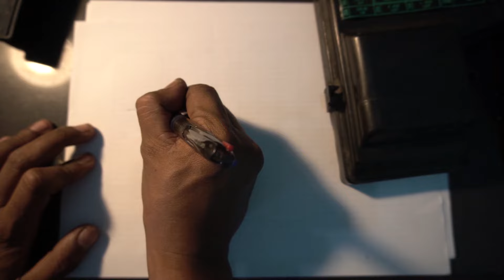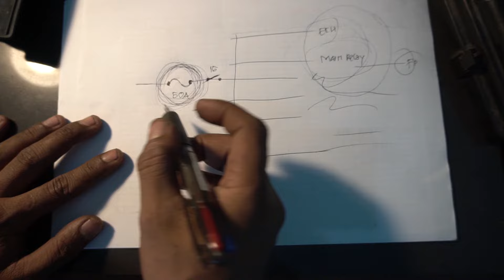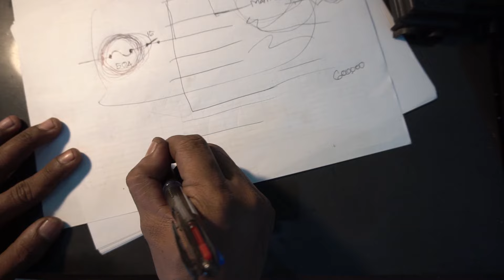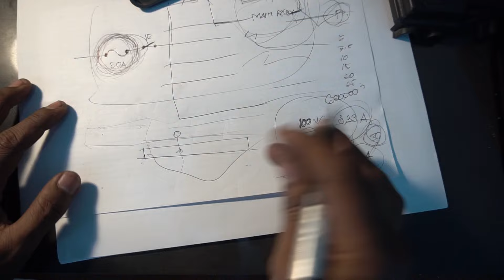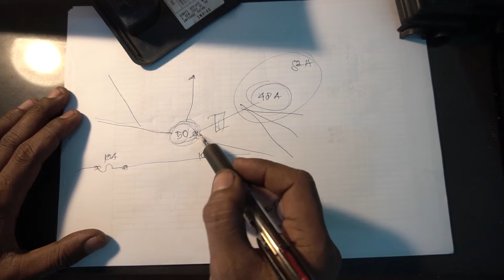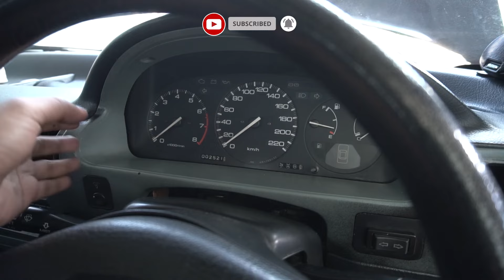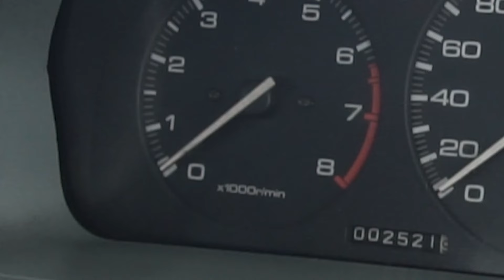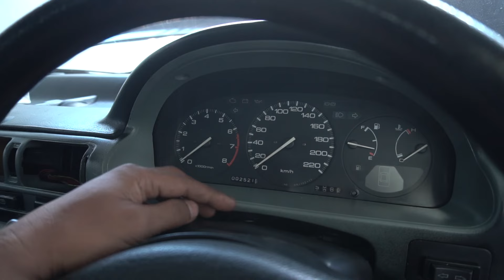Masalah Drop Rpm karena Drop Tegangan, di sini Penjelasannya Garasi Dwija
ya.lagi-lagi bahas yang namanya Masalah Drop Rpm karena Drop Tegangan, di sini Penjelasannya Garasi Dwija.memang tidak ada habisnya kalau membahas masalah Drop Rpm ini.Karena Faktornya itu sangat banyak sekali contohnya hal sepele yang kita Bahas di Video kali ini sampai durasi yang gak bisa di pangkas.
silahkan Simak Videonya sampai selesai,dan pastikan Tidak di Skip-skip Agar bisa tersampaikan penjelasan dari Garasi Dwija.
terima Kasih.